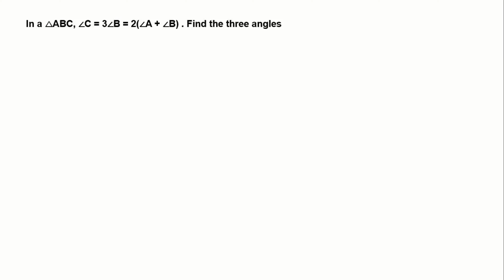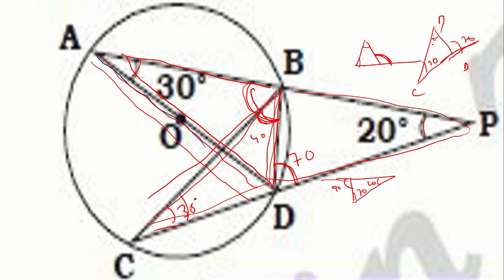PBA and PDC are two secants. AD is diameter ofcircle with centre at O.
PBA and PDC are two secants. AD is diameter of
the circle with the centre at O. A = 30°, P = 20°.
Find the measure of DBC.